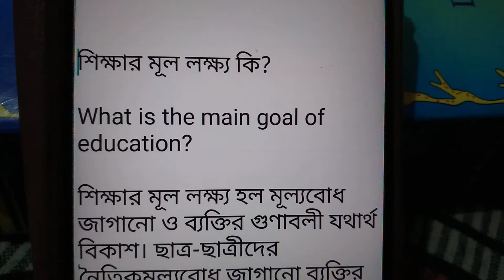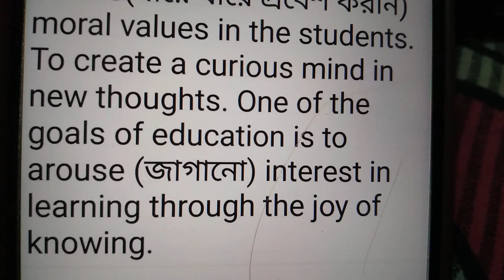Education and its main goal? শিক্ষার প্রধান লক্ষ্যগুলি কি কি